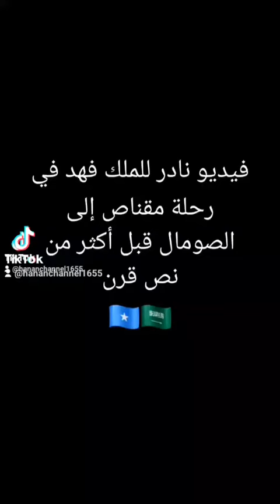عندما كان الملك فهد يقضي إجازاته في الصومال (رحلة استجمام وقنص) 1968 🇸🇦🇸🇴